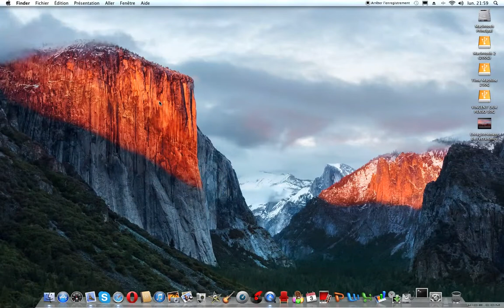(MAC) AVOIR CMD ?